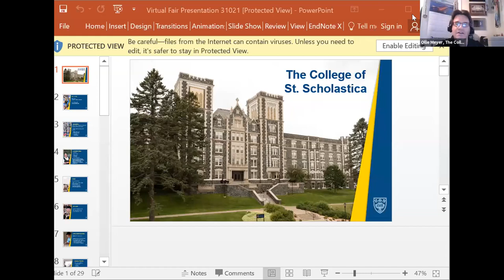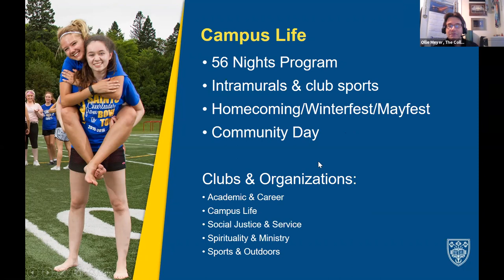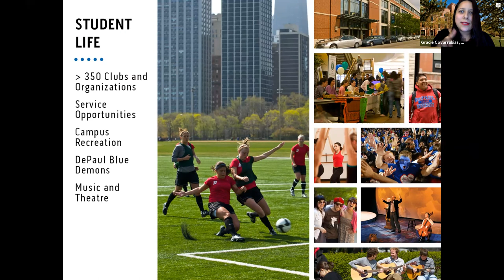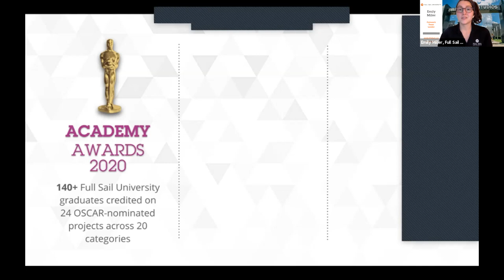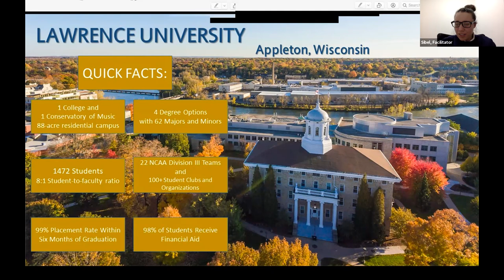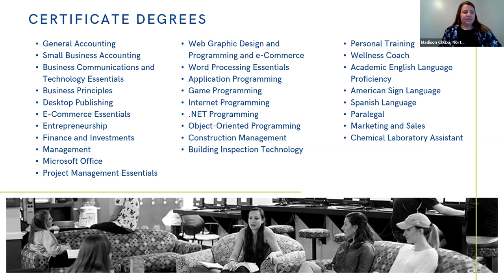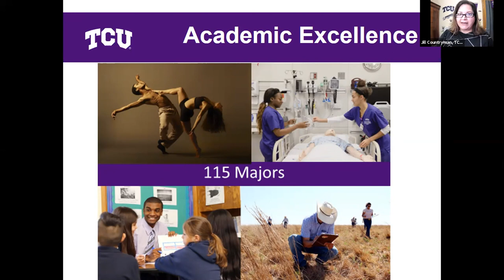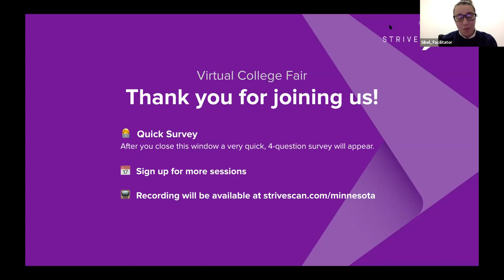Session A5 - MACAC Virtual College Fair - March 10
In this session, you will hear from the following institutions:

College of St. Scholastica
DePaul University
Full Sail University
Lawrence University
North Hennepin Community College